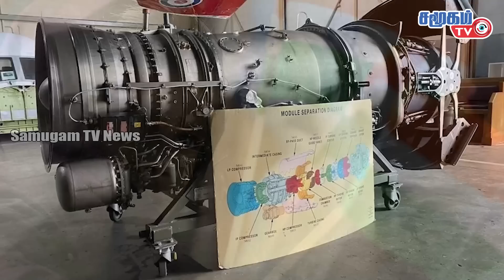நம்பவைத்து காலை வாரும் அமெரிக்கா - இந்தியாவின் நிலை என்ன? || SamugamTV News